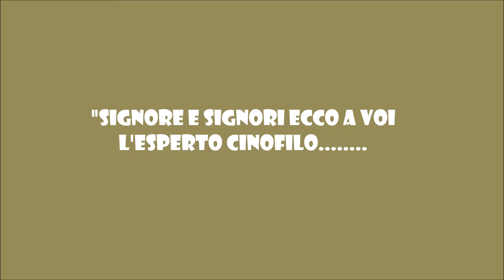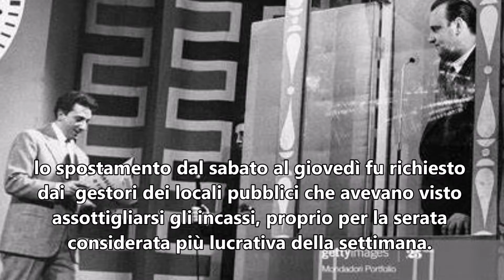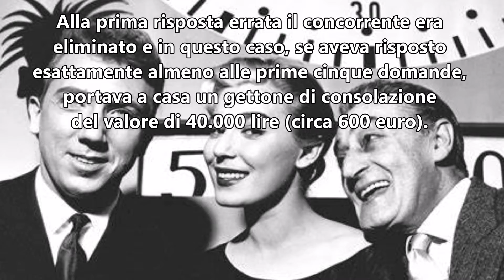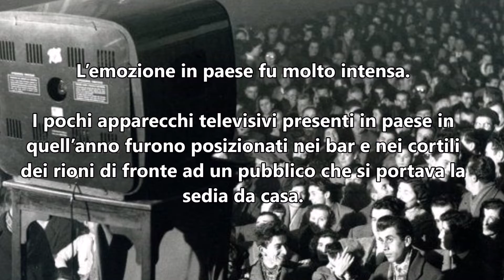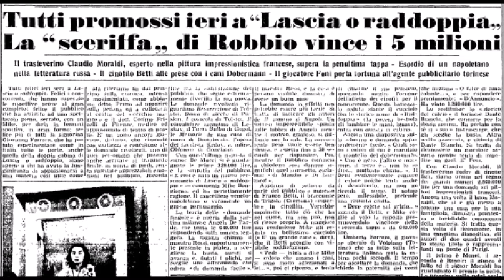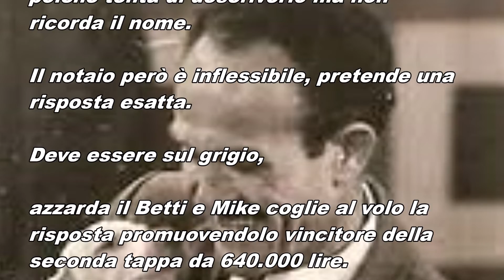Trigolo - 19 luglio 1956 - Franco Betti a "Lascia o raddoppia?"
La straordinaria apparizione del trigolese alla trasmissione televisiva più famosa e seguita della tv italiana.